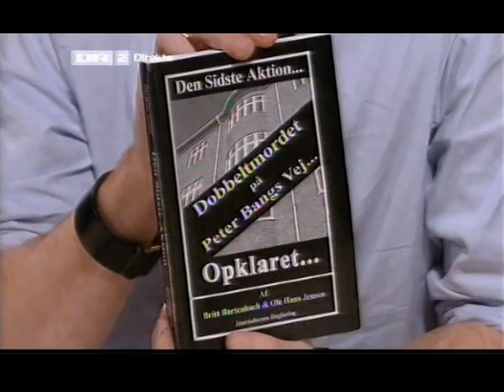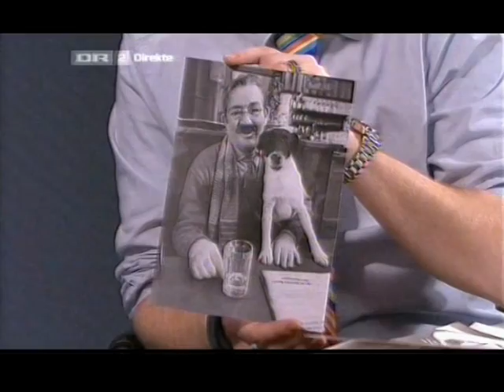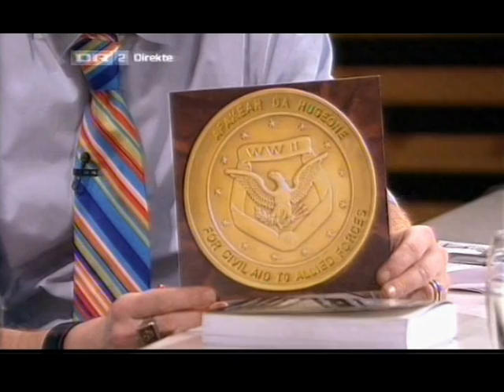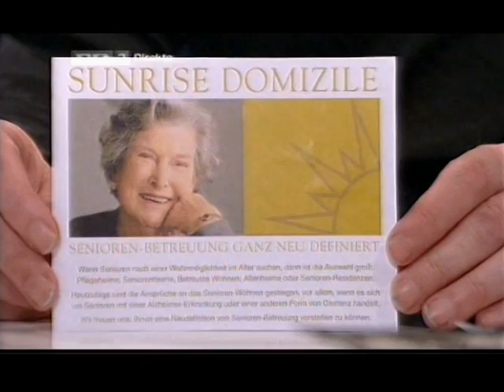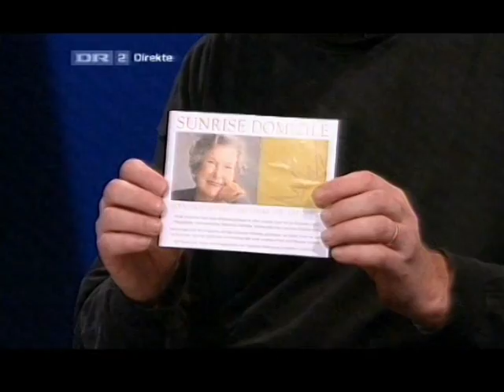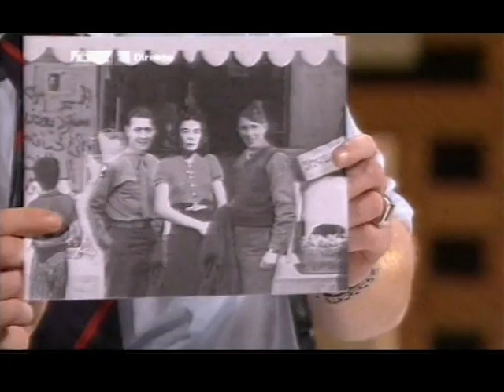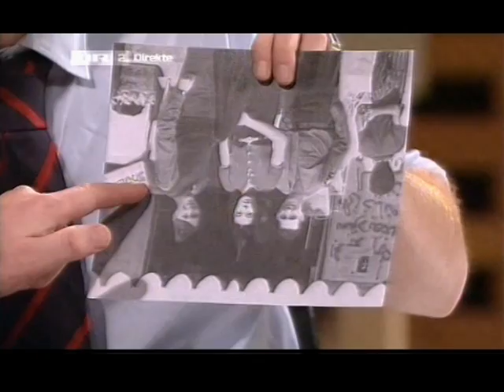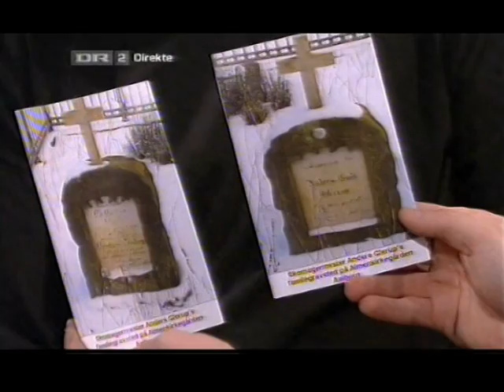Den 11. time - DR2, 27. februar 2007 - PUFEDORF del 2/3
GHOSTWRITER
Gæst i 'Den 11. time tirsdag den 27. februar 2007 er kunstneren Peter Wendelboe, der gennem seks år fodrede detektivforfatterparret Britt Bartenbach og Ole Hans Jensen med oplysninger, som han har fået passet ind i deres verdensbillede om dobbeltmordet på Peter Bangs Vej. Han er altså en slags ghostwriter på deres bog 'Den sidste aktion - Dobbeltmordet på Peter Bangs Vej - Opklaret' fra 2007. Heri argumenterer forfatterparret for, at danmarkshistoriens mest kendte dobbeltmord på ægteparret Jakobsen slet ikke fandt sted den 20. februar 1948, men at parret i stedet flygtede til Argentina; endda med hjælp af den kongelige efterretningstjeneste Rex.